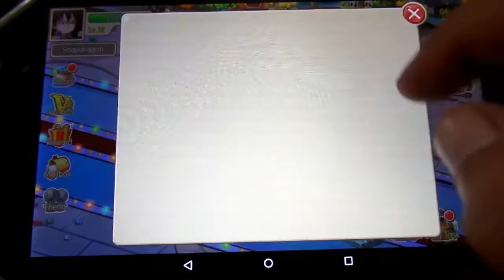Manga Arena Android (Mas ExP) - By Snapdragon.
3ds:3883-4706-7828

psvita:ironmaiden23.